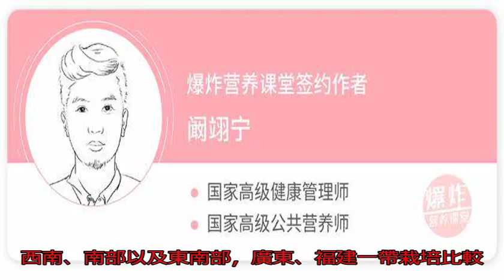夏季荔枝吃錯了會生病？這類人大量吃荔枝，當心出現頭暈心慌反應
我們一直都在倡導營養...